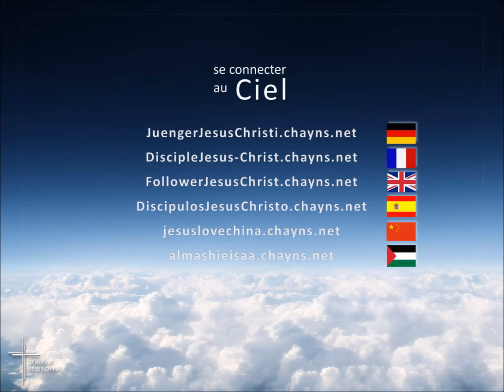L'offre et l'appel universels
Ésaïe 55